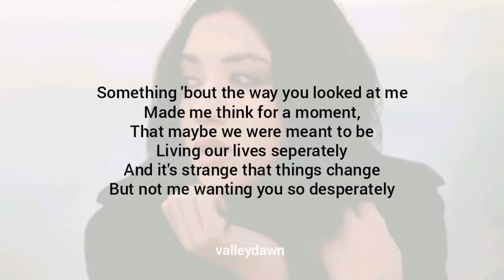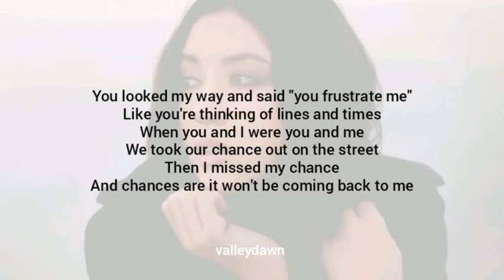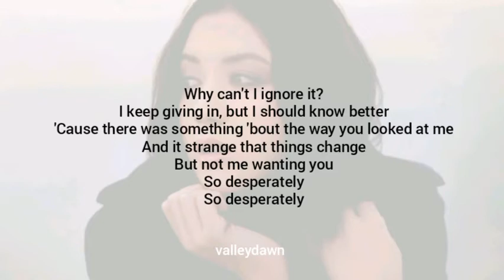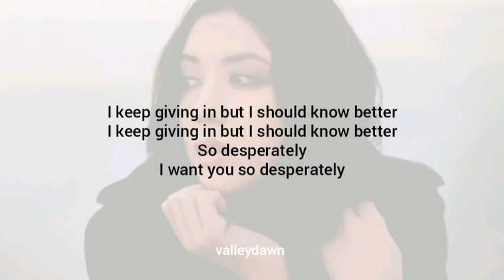Michelle Branch - Desperately (Lyrics)